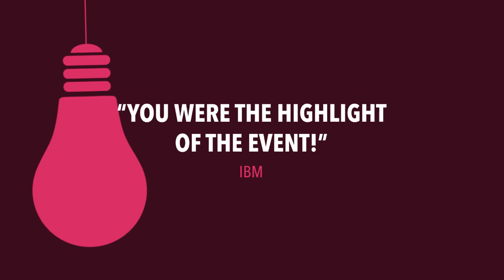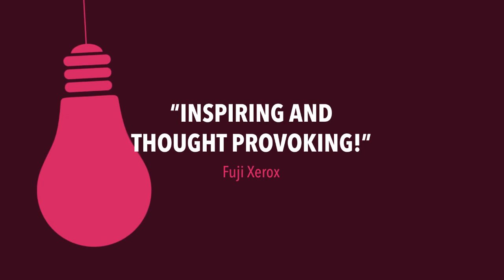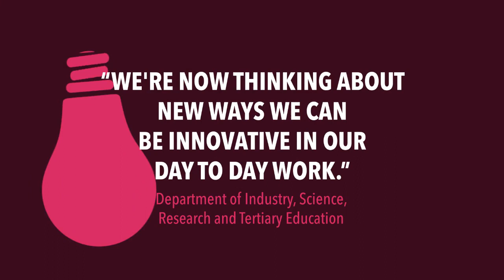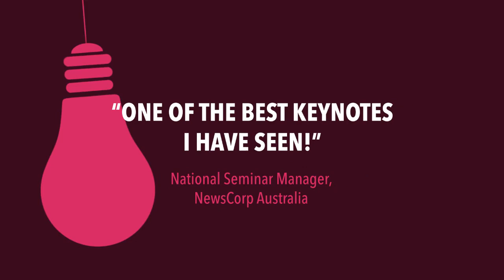JAMES O’LOGHLIN | About James and Select Keynote Clips - Collaborative Agency Group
One of Australia's most respected and recognizable media personalities with a passion for Practical Innovation.